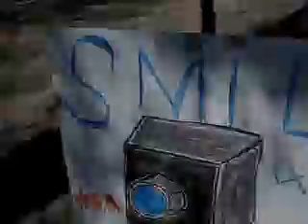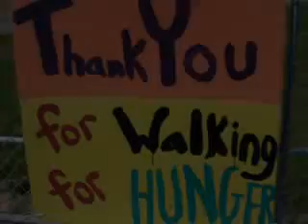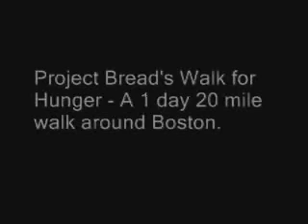The Walk for Hunger - Music Video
Random video I made of the 2007 Walk for Hunger in and around Boston MA.